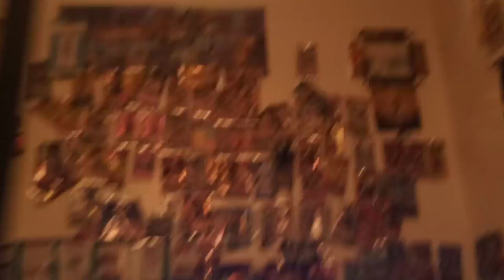Let's Play Yu-Gi-Oh! The Dawn of Destiny Part 175 - Triple 9 - Flood vs. Yami Marik!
Hey, guys, how's it going? Today we have an episode WITH Commentary, yeah! So, here we go over the plan for the next batch of episodes, and then we start to duel against the people of Tier 9 - Ishizu Ishtar, Odion, and Yami Marik.  The biggest challenge here is unlocking Yami Marik - who has a whopping 8000 Starting Life Points in this Triple.  That's the highest LP Total of a Triple Duelist we have seen in this game.  Many people consider him the toughest opponent in this game.  Will we be able to beat all 3 and unlock Yami Marik for Single Duels?  Tune in to find out!  We End up getting some more good Fusion pieces, another Polymerization, as well as 2 more Magician of Faith! Look forward to the next episode WITH COMMENTARY!

Timestamps
0:00 - 2:10           Intro Refesher. Double Checking Single Duelists and Deck
2:10 - 7:20           Triple 9 FIRST TIME!  Flood vs. Ishizu Ishtar
7:40 - 16:00         Triple 9 FIRST TIME! Flood vs. Odion
Highlights
@ 15:55 The String of Abridged Quotes lmaooooooooooooooo!

16:45 - 23:50       Triple 9 FIRST TIME! Flood vs. Yami Marik

23:50   Newdoria